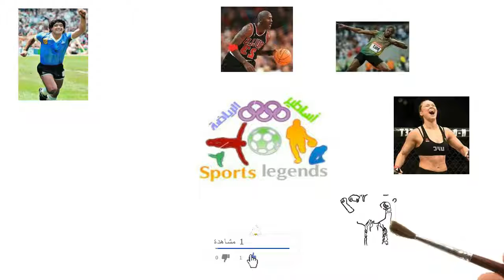مواقف مضحكة في كرة القدم 2018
يشرفنا زيارتكم على مدونتنا :
نرجوا من اخواني و أخواتي الكرام دعم قناة كتاب في دقائق التي تقوم بتلخيص الكتب الدينية و الفكرية و السياسية. و تهدف الى تشجيع المواطن العربي على القرأة و المطالعة و شكرا جزيلا

اضحك حتى الموت مع أقوى مواقف كرة القدم المضحكة 2018
اقوي كوميديا كرة القدم واجدد مواقف مضحكة 2018 هتضحك ضحك السنين
مقاطع كرة قدم مضحكة هههههههههه
تنويه هام : ☑
محتوى هذا الفيديو يتماشى مع الاسخدام العادل وهو لا يضر بمالك المحتوى بأي شكل من الأشكال